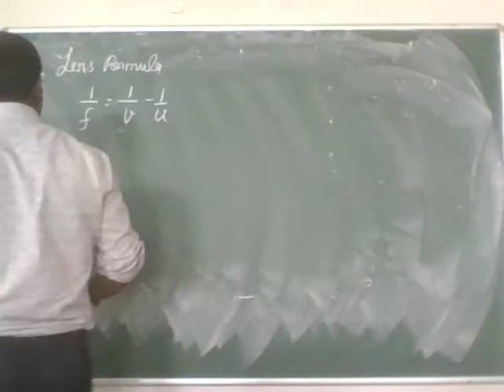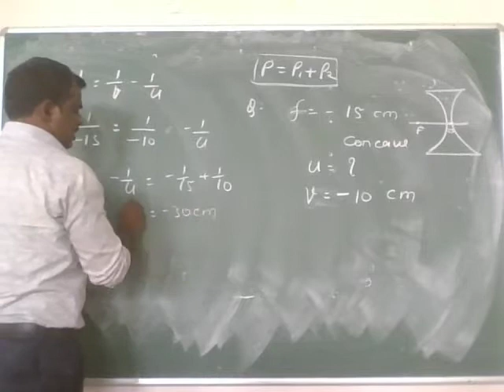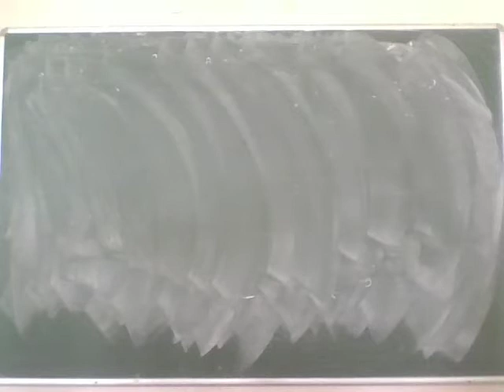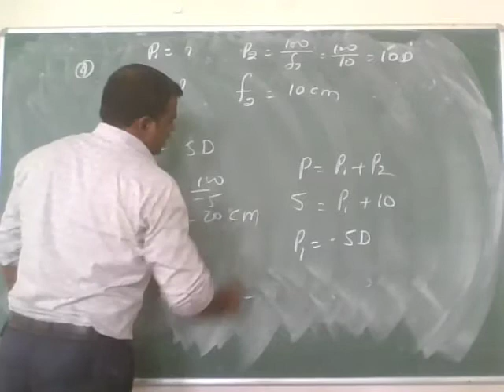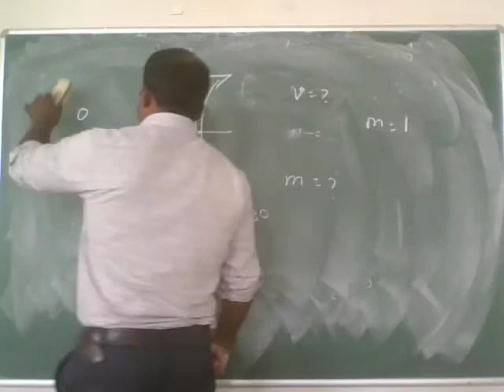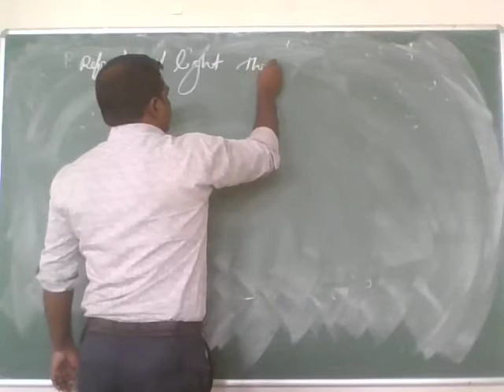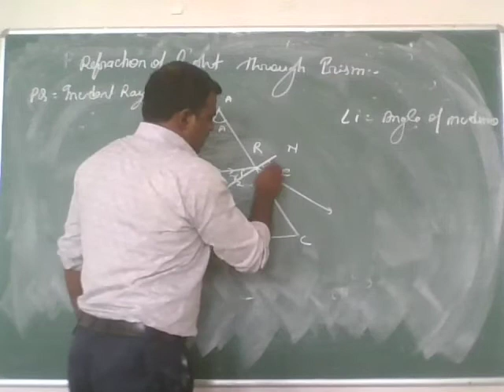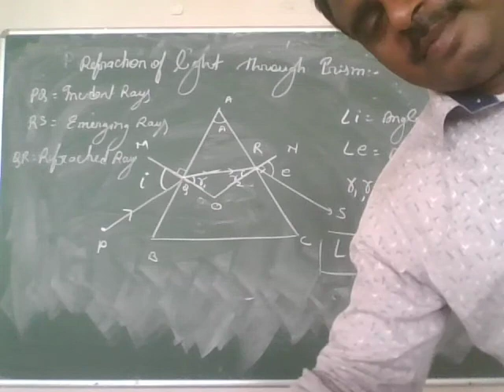Numerical based on lens and Prism 11.09.21